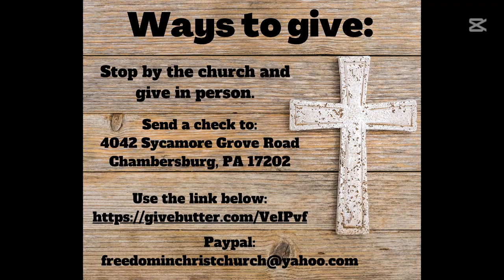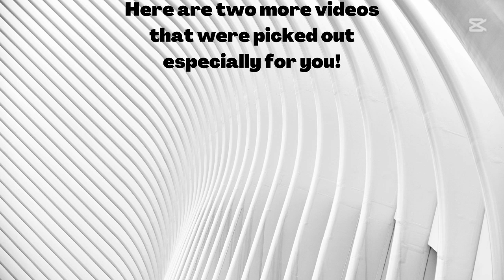11 17 24 The Exceeding Greatness Of God's Power